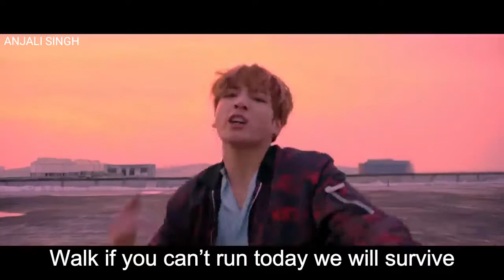BTS - Not Today whatsapp status (2) + eng sub 💜 Anjali Singh